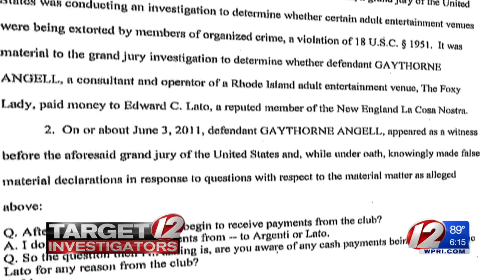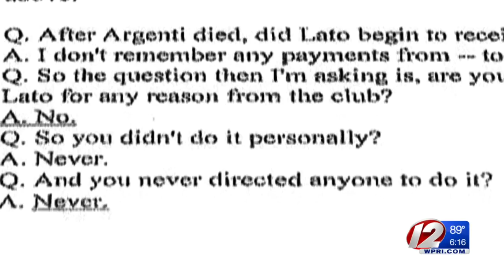New England Mob Associate Charged with Perjury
The charges were tied to a long-running extortion case in which strip clubs were being shaken down for protection money.